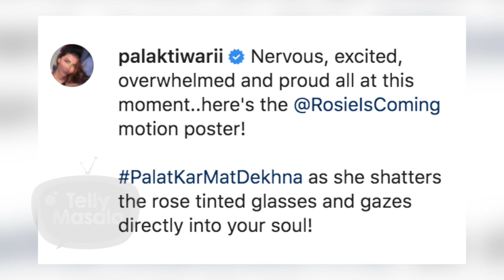Shweta Tiwari’s Daughter Palak Tiwari’s Debut Film Poster Out With Vivek Oberoi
Watch the video as Shweta Tiwari’s Daughter Palak Tiwari’s Debut Film Rosie’s Poster is out. Watch the video to know more on the character in the film that is been produced by Vivek Oberoi.